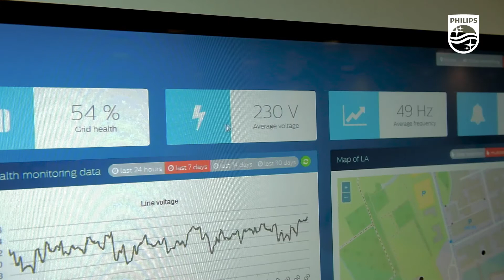Philips Lighting, Empowering Cities – A responsive city for improved city services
Philips Lighting and the City of Los Angeles are exploring new applications that build on the CityTouch connected lighting system which manages more than 100,000 street lights across the city. The ability to add new applications and data streams to the digital ecosystem demonstrates the power of the open system.